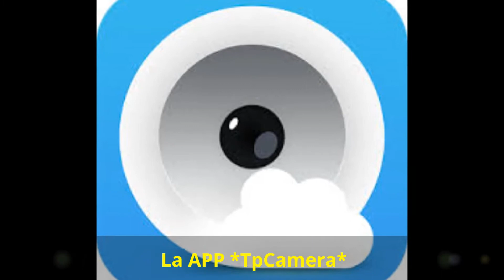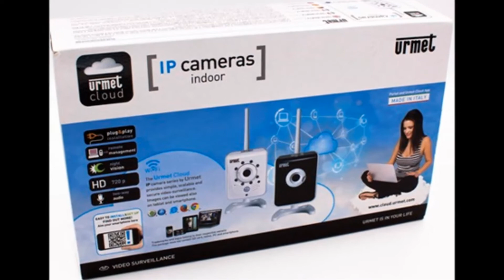"TELESA CÁMARAS IP"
ET POTS SUBSCRIURE 👇
INFOPRO..(Información / Promocionar de familia de productos)
ESTE TÍTULO NACE CON LA IDEA DE DAR A CONOCER FAMILIA DE PRODUCTOS EN UN CORTO MONTAJE PARA PROMOCIÓN Y SOPORTE A LOS PROFESIONALES..